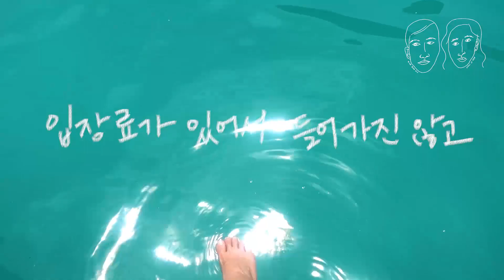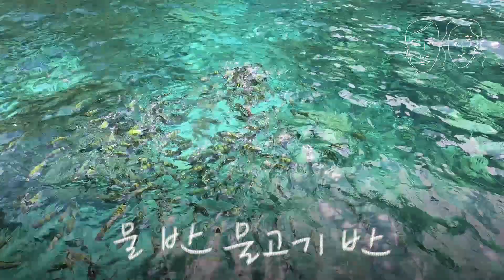[세시부부 세계여행] 환상적인 피피섬 투어 @Phi Phi Islands, Thailand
안녕하세요. 세계여행중인 세시부부입니다.
자연이 만들어 낸 낙원 - 피피섬 투어 여행 동영상입니다.

피피섬은 푸껫에서 동쪽으로 50km 떨어진 섬 6개로 구성된 군도며, 크라비 지역에 위치에 있습니다.

3시간 투어 비용은 1,500바트 (한화로 5만원 정도)랍니다.
속도는 느리지만, 둘만의 오붓하게 다녀올 수 있었어요. ㅎㅎ

내일 오후 3시에 만나요!

세시부부 세계여행기가 궁금하시면
네이버 블로그를 방문해주세요!

🕒🌏 세시부부 세계여행 3pm round the world